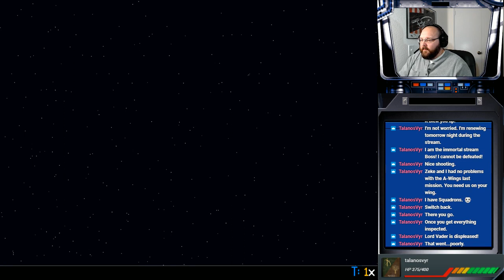TIE Fighter Special Edition Ep: 23